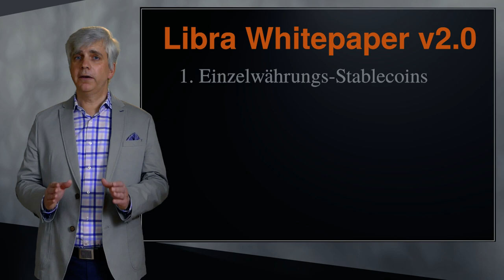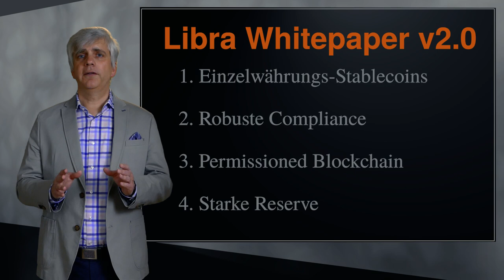Libra Whitepaper v2.0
Die Libra Association hat am 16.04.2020 einen Antrag bei der FINMA, der schweizer Finanzaufsicht, auf Zulassung als Zahlungsdienstleister gestellt. Gleichzeitig wurde eine überarbeitete Version des Whitepaper aus dem Juni 2019 veröffentlicht. Rechtsanwalt Andreas Trapp gibt eine Einschätzung zu den Erfolgsaussichten des Projekts und setzt sich dabei vor allem mit der Regulatorik auseinander.